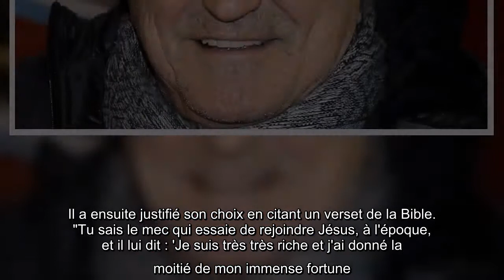Jean-Marie Bigard ruiné il a quotquasiment tout donné quot à son ex-femme